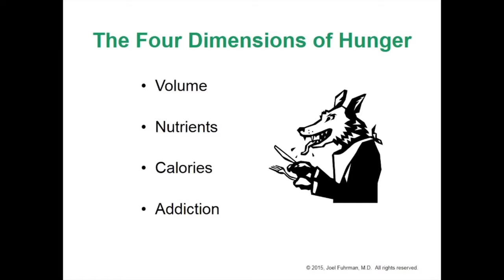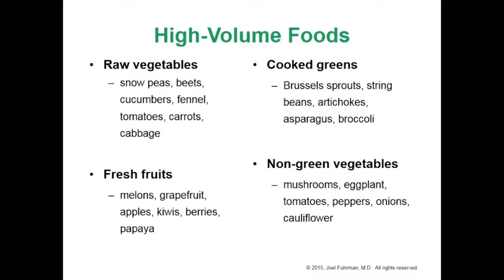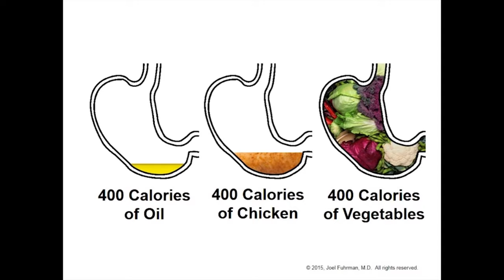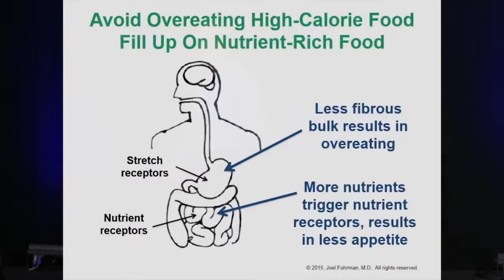💥 Eat UNLIMITED Healthy Foods and LOSE Weight FAST Dr. Fuhrman's Fat Cure! 😱 | Longevity Deprocessed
Visceral Fat is out of control!!!

In the United States, the obesity epidemic has reached alarming levels, with approximately 85% of Americans now classified as overweight or obese. This statistic is not just shocking but also a wake-up call to address the underlying causes of this health crisis. But why is obesity so prevalent in America, and more importantly, what can be done to reverse it?

In this eye-opening video, Dr. Joel Fuhrman, a renowned physician and expert in nutritional science, exposes the harsh realities behind America’s weight problem and reveals a shocking yet simple cure that can transform lives. If you're struggling with weight issues or concerned about the health of loved ones, this video is a must-watch. Dr. Fuhrman’s approach not only focuses on weight loss but also on overall health, longevity, and vitality.

Obesity is more than just a cosmetic issue; it's a serious health condition that increases the risk of numerous diseases, including heart disease, diabetes, and certain cancers. The roots of obesity are complex, involving a mix of genetic, environmental, and lifestyle factors. However, in his decades of research and clinical experience, Dr. Fuhrman has identified key contributors that are fueling this epidemic in America.

One of the primary culprits behind the obesity epidemic is the Standard American Diet, which is high in processed foods, refined sugars, unhealthy fats, and low in essential nutrients. This diet promotes weight gain and creates a cycle of overeating, as the body is constantly searching for the nutrients it craves but doesn't receive from these empty-calorie foods.

Dr. Fuhrman highlights how this nutrient-poor diet leads to a condition he calls "toxic hunger," where people feel the need to eat frequently because their bodies are not satisfied by the foods they consume. This constant grazing on low-nutrient foods not only leads to weight gain but also to metabolic dysfunction, making it even harder to lose weight.

Dr. Fuhrman stresses the importance of regular physical activity, not just for weight management but for overall health. Exercise helps to burn calories, boost metabolism, and improve mood and energy levels. It also plays a crucial role in maintaining muscle mass and bone density as we age.

The implications of the obesity epidemic are far-reaching, affecting not just individual health but also the economy and society as a whole. The rise in obesity-related health conditions leads to increased healthcare costs, decreased productivity, and a lower quality of life for millions of Americans. Dr. Fuhrman’s message is clear: by making simple, yet powerful changes to our diet and lifestyle, we can reverse the obesity epidemic and create a healthier future for ourselves and our families.

TIMESTAMPS
00:00 Dr. Joel Fuhrman Fat America
01:36 Overweight Why
02:21 Overweight Percent
03:53 Overweight Problem
04:35 Food Addiction
05:21 Healthy Foods
07:56 Nutritious Foods Can’t Gain
09:27 Join The Club